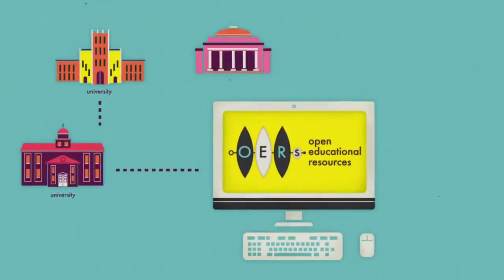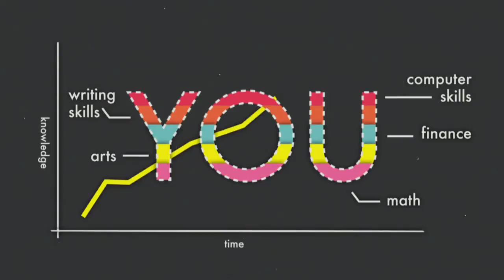The OER - Open Educational Resources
Published on Jun 5, 2012 Originally by intheacademia. Republished with Closed Captions corrected. The information below is from the original post
A video about how technology is transforming our system of education, generating equal opportunities for all.

SCRIPT & DIRECTION: Daniel Sierra, Ricardo Habalian
ILLUSTRATION AND ANIMATION: Victoria Fernández
VOICEOVER ARTIST: Vanessa Cuervo
VOICEOVER RECORDING: Leonardo Pérez
MUSIC AND SOUND DESIGN: Esparragus (Daniel Arreaza)

We used the following Sound Library for making this video:
- lightbulbwink.wav by FreqMan, BY CC 3.0
- Fisher Price3.WAV by tombola, CC Sampling Plus, 1.0
- Traffic-Horn Honking.aif by A43, CC Sampling Plus, 1.0
- Open_03.WAV by kjackson, CC Sampling Plus, 1.0
- Drop_Slow_Long_01.wav by mich3d, CC Sampling Plus, 1.0
- HARTBEAT.WAV by dkmedic, CC Sampling Plus, 1.0

All other sounds used in this video are licensed CC0, belonging to the Public Domain and therefore their Attribution is not required